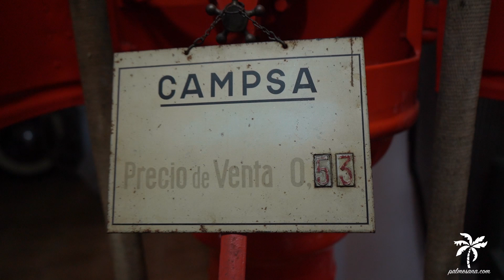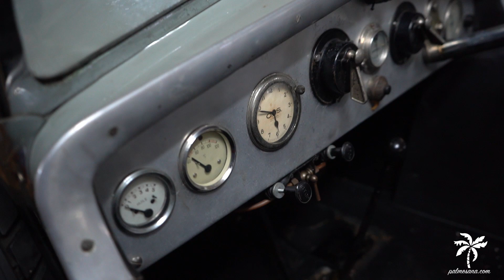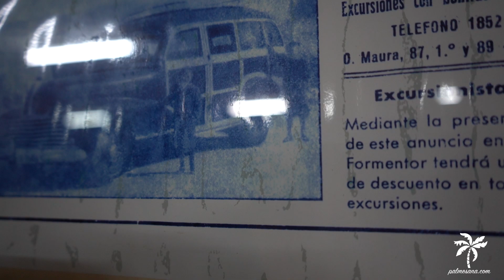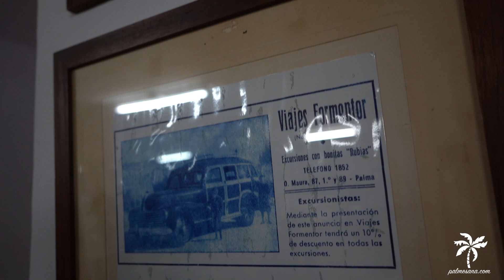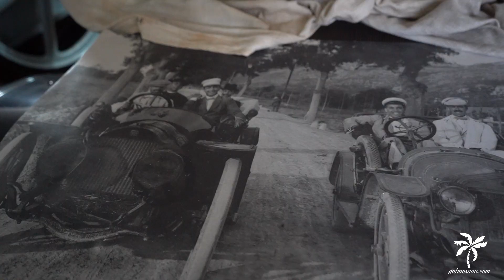La col·lecció de vehicles clàssics de Toni Batle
Antonio Batle ha viscut tota la seva vida envoltat de vehicles, afició que li va inculcar el pare des que era petit. La seva passió pels vehicles antics ha augmentat amb el temps fins a arribar a ser un dels grans col·leccionistes de vehicles de les Balears. És autor del llibre “El transporte de viajeros en las Baleares”, on ens ajuda a entendre i apreciar la constant evolució que ha experimentat el desplaçament de passatgers a les illes des dels inicis del segle xx.

Realizado por Tony Carbonell